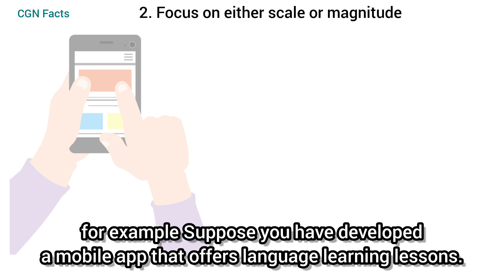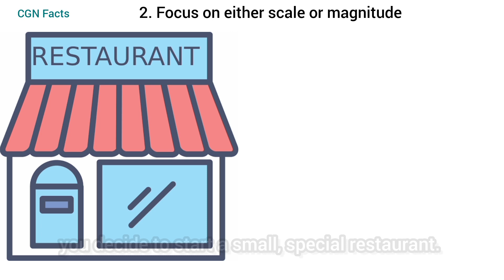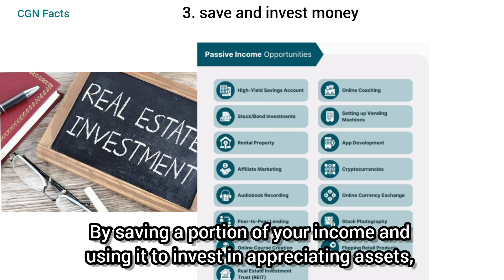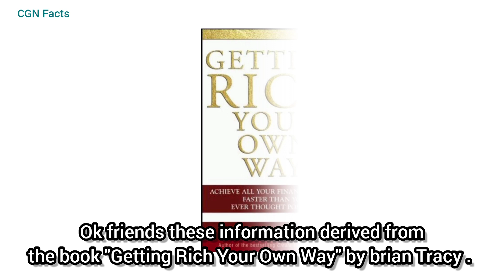Getting Rich Your Own Way book summary